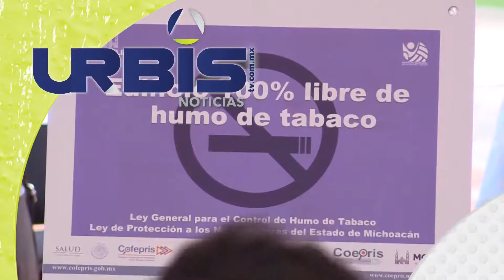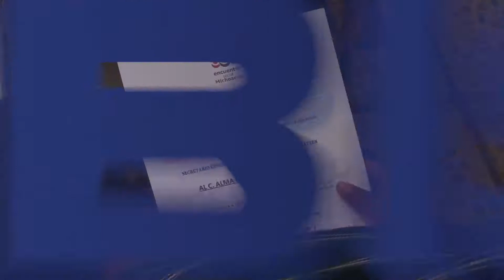UrbisTV Las noticias más importantes de este 31 de Mayo de 2017